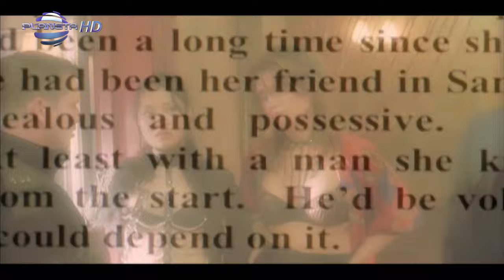IVANA - ADRES LYUBOV / Ивана - Адрес "Любов", 2007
Producer: Payner Media Ltd. / Payner Ltd. Media: Planeta TV, Planeta HD, Planeta 4K, All rights reserved: (C) & (P) Payner Ltd., Bulgaria, За публични изяви и участия: tel: , 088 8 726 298, 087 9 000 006 , mail: , 6000 Dimitrovgrad, bul. Hristo Botev 16, web Facebook twitter instagram